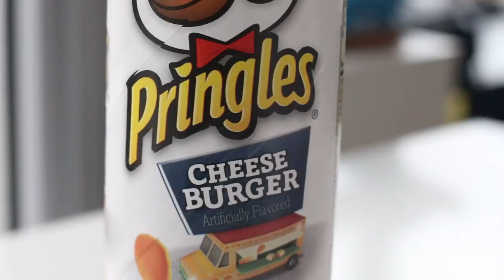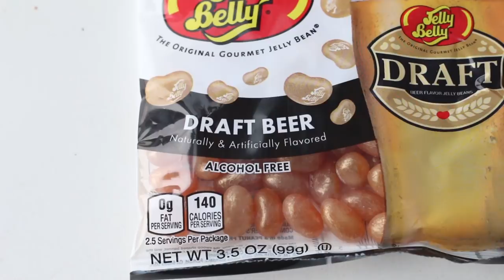TRYING WEIRD CANDY FROM AROUND THE WORLD!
I tried some WEIRD CANDY FROM AROUND THE WORLD!!!
I nearly choked 3 times on the last few. HOW ARE THOSE EVEN CANDY?!